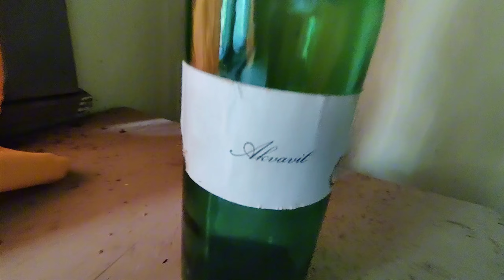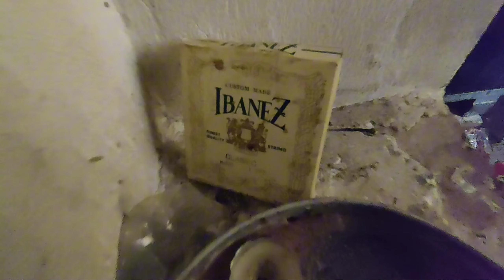Autiotalo / Exploring the Abandoned House in the Middle of the Forest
Exploring the abandoned house in the middle of the forest

Finland

Hylätty autiotalo keskellä metsää

OnePlus 8T

Edited by  @Dot-C-OPS

C-OPSLinux144hz